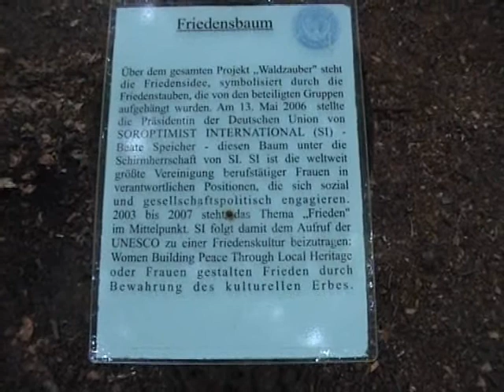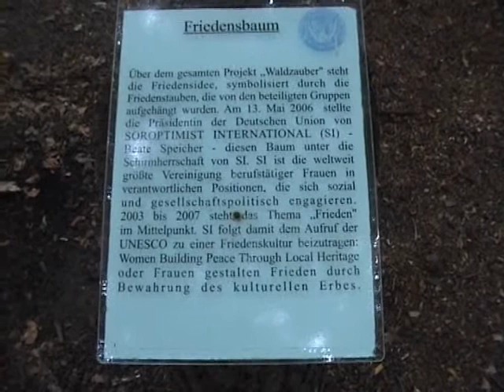A symbol of love and peace - black swans in Raesfeld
Part II of the "Let´s spoil Wyllieohagan" Colab. Strangeattractor291 sings "Black is the colour" for Wyllieohagan.
The black swans can be found at Schloss Raesfeld, a beautiful watercastle in our area. You find the "Friedensbaum", the tree of peace in the "Zauberwald", the magical garden when you walk to the Tiergarten just behind the castle.

I recommend watching the video in high quality.